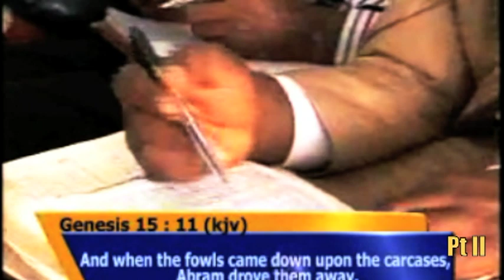planting the seed of a desirable future ( pt 2) 2 - pas. w.f. kumuyi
JESUS ONJESUS ONLY IS OUR MESSAGE

VIRGINIA, USA

344823#

1)The principle of Achievement and Productivity By Pastor W.F. Kumuyi

2) Also this books : Discipleship Class and Converts Class Series By Pastor W.F. Kumuyi

VIRGINIA, USA

344823#

1)The principle of Achievement and Productivity By Pastor W.F. Kumuyi

2) Also this books : Discipleship Class and Converts Class Series By Pastor W.F. Kumuyi